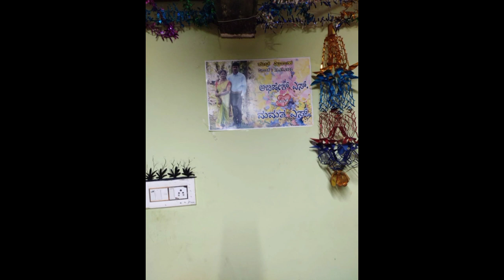ನಾವ್ ಯಿವತತ್ತು ಯಾರ್ ಮದುವೆಗೆ ಹೋಗೀದ್ದೇವು ಮದುವೆ ಮನೆ ಸಂಭ್ರಮ ಹೇಗಿತ್ತು ನೋಡಣ ಬನ್ನಿ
Nav ivatt yar madve maneg hogidvi nodanabanni